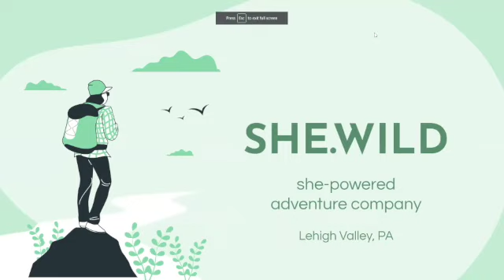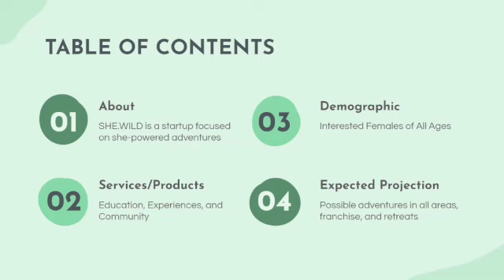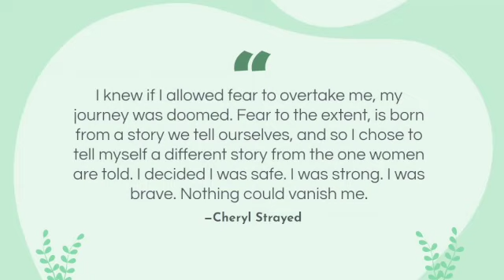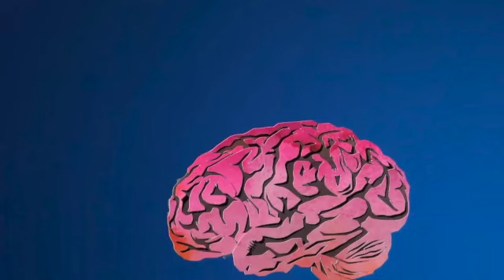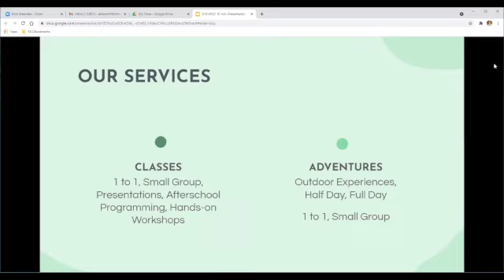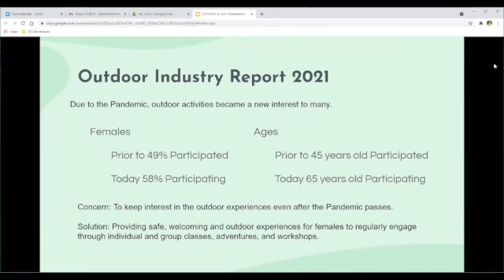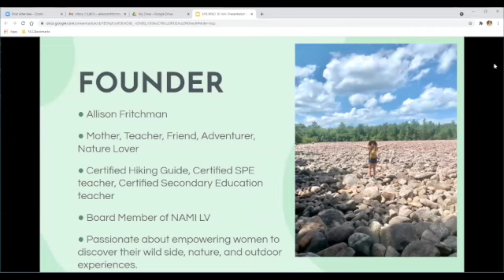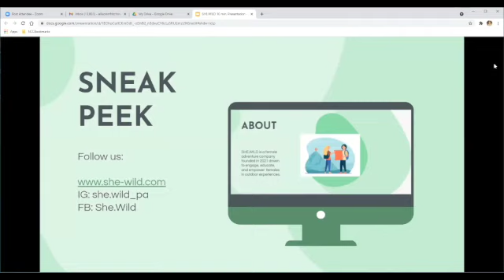08/04/21 - Allison Fritchman